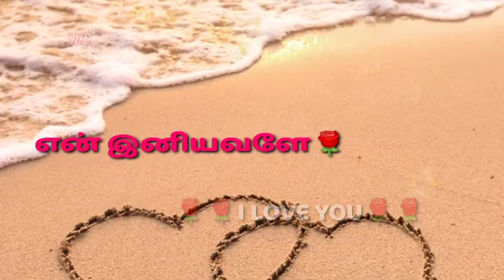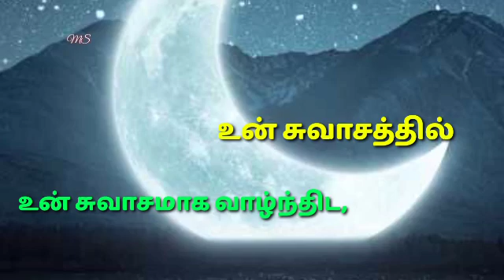Love லவ்லி ஸ்டேட்டஸ் ❤❤❤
The tamil love what's app status super video like in the very people love status video very viral video super science